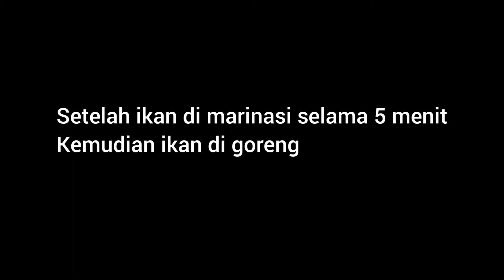RESEP IKAN KEMBUNG || BUMBU CABE MERAH || BISA!! NGABISIN NASI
500 gram ikan kembung
6 cabe merah besar
5 bawang merah
3 bawang putih
1/2 ruas jahe, lengkuas, kunyit(kuning)
1 sdm penyedap rasa
1sdt merica bubuk
1/2 sdt gula
1sdt garam
Perasan air lemon, (1 sdt )
2 lembar daun salam
Minyak secukupnya